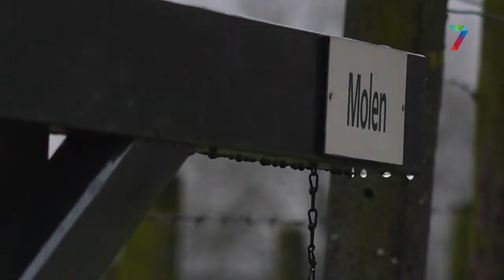Molen Nieuw Leven bij Valburg moet worden gerestaureerd